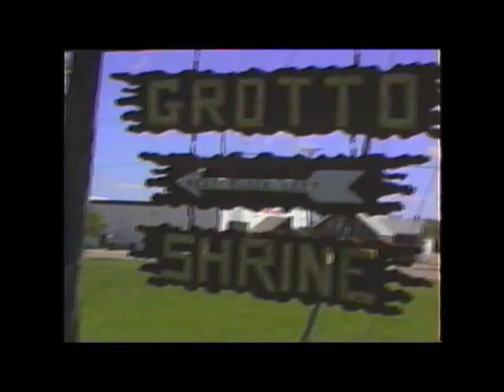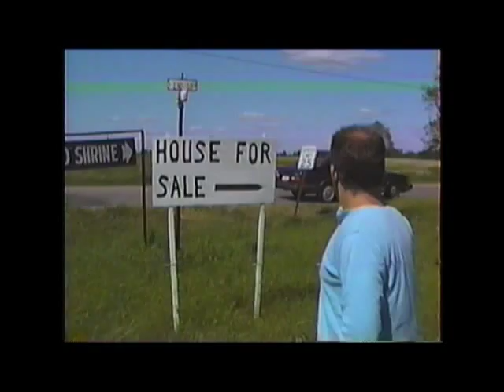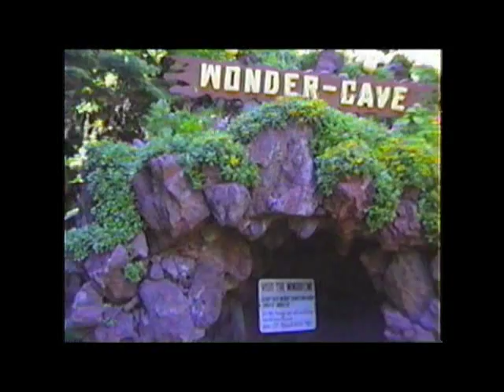The Wonder Cave (at the Grotto Shrine) by John & Steve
In the fourth installment of "On The Road in Central Wisconsin," John & Steve travel to Rudolph, WI in 1990, to visit The Wonder Cave at The Grotto Shrine. What controversy will they dig up this time?  And, does the cave really have all the wonders it claims?  The crack investigation team of John & Steve give you the information you want to know!